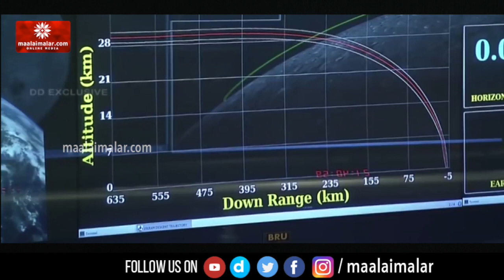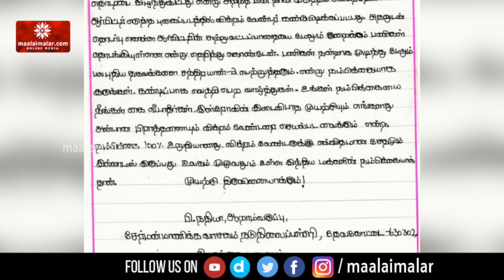விக்ரம் லேண்டர் 100% செயல்படும்... அப்ளாஸ் வாங்கும் மாணவி